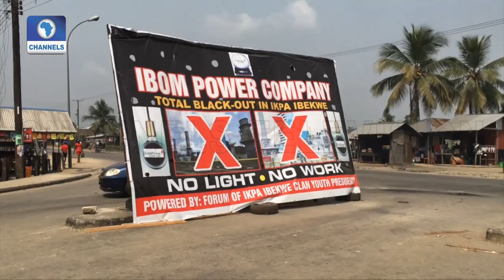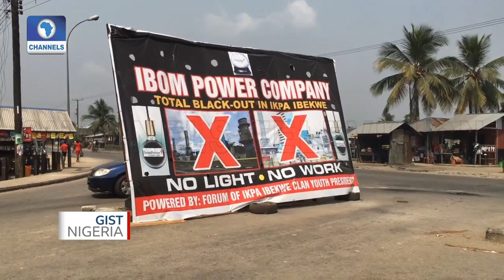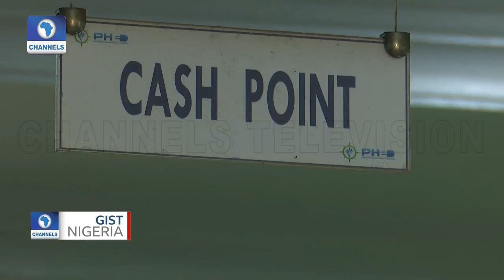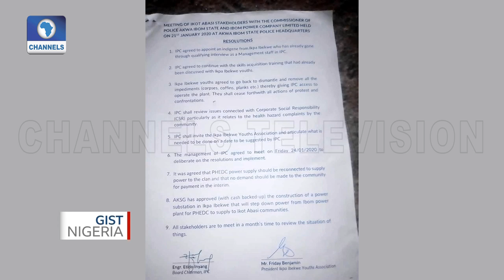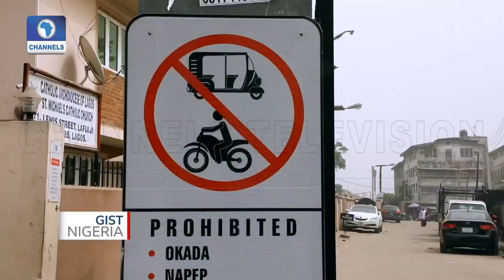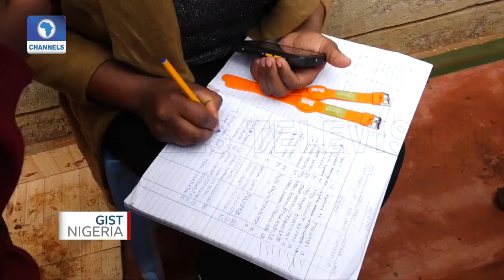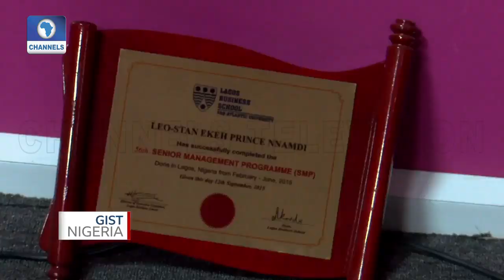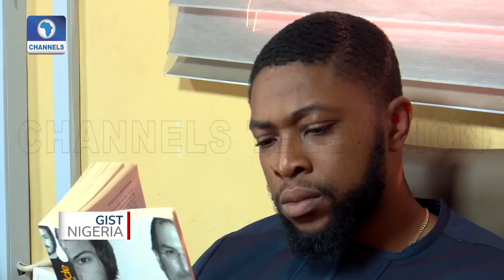Ikpa Ibekwe Community: 8 Years Without Electricity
For eight years, residents of Ikpa Ibekwe in Ikot Abasi Local Government Area of Akwa Ibom State, South-south Nigeria say they have been without electricity supply despite being host community to the Ibom Power Plant.

The locals are seeking a lasting solution to their plight as they engage in a series of protests to get the attention of relevant authorities.

Gist Nigeria visits the community to find out how residents are managing the situation and what is being done to ensure their exit from darkness.